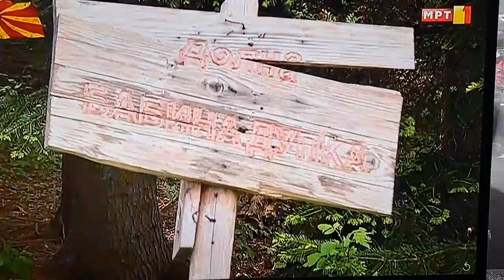3а Долна Бабина Дупка на Јакупица